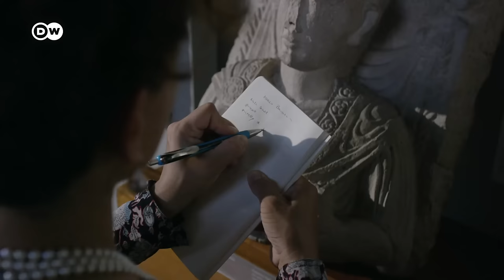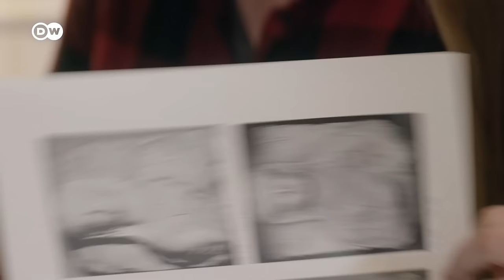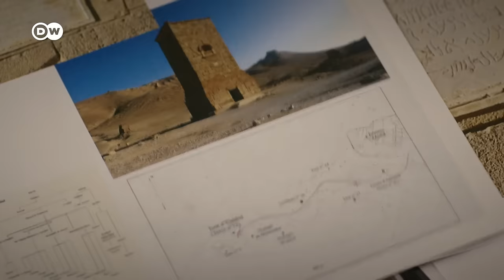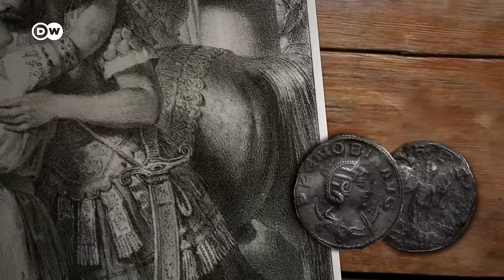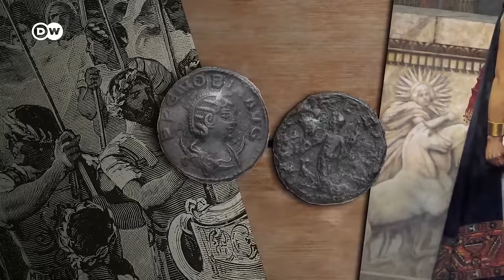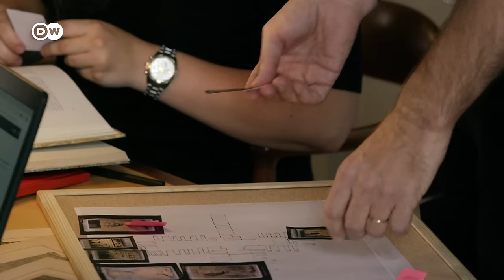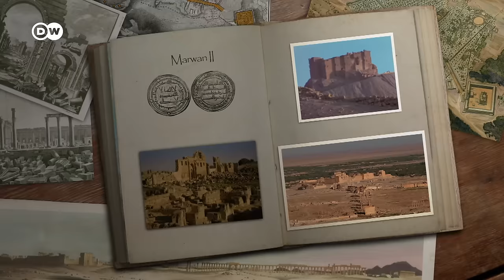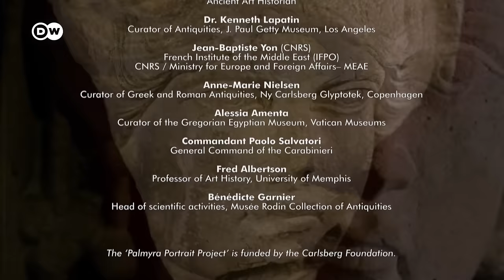Palmyra: On the Tracks of the Great Ancient City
Palmyra, the ancient city steeped in legend and nestled in the heart of the Syrian desert, is renowned for its beautiful funerary sculpted portraits.  The sculptures and reliefs have been dispersed around the globe, but now a team of international archaeologists are working to unravel their secrets. The legendary city's rich history and multicultural identity serve as a focal point for scholars as they meticulously reconstruct family trees depicted in stone. Through the exploration of these sculptures, the exceptional nature of Palmyra emerges, underlining its legendary status and historical significance in the 21st century.